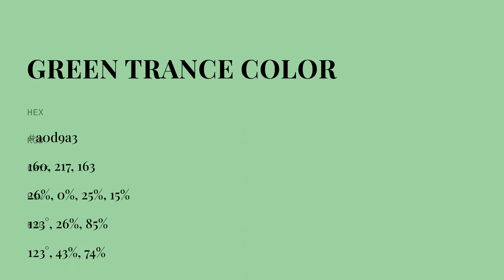Green Trance color a0d9a3 hex color - Green color - Warm color a0d9a3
What color is Green Trance ? a0d9a3 hex color - Green color - Warm color a0d9a3

Hex a0d9a3 Color Code is also known as Green Trance color.

Hex a0d9a3 Color code in RGB color code model is created after adding 62.75% red color, 85.10% green color and 63.92% blue color.
Hex a0d9a3 Color code in CMYK color (process color) code model is generated after subtraction of 26% cyan, 0% magenta, 24% yellow and 14% black.